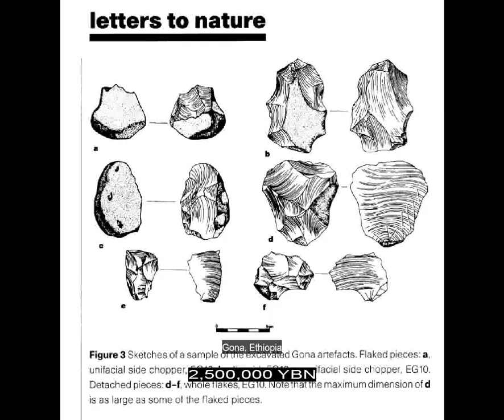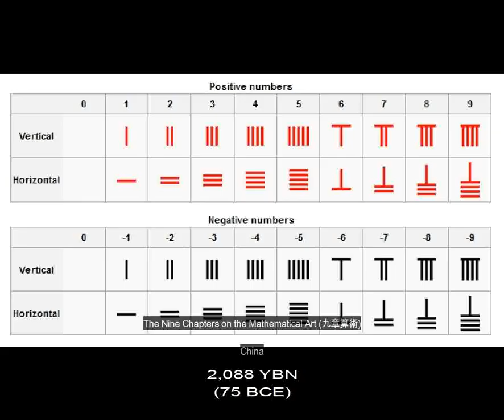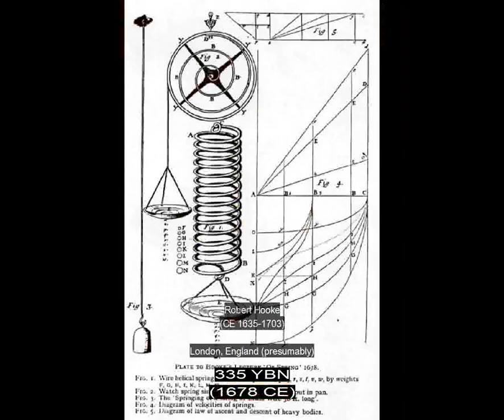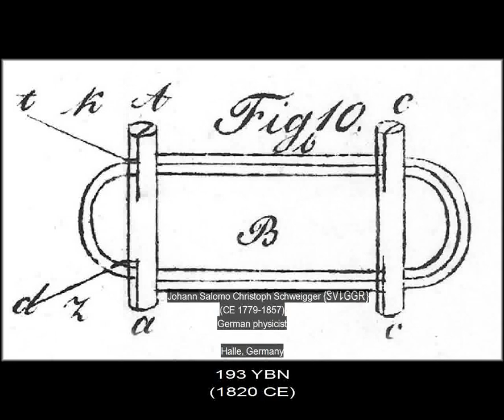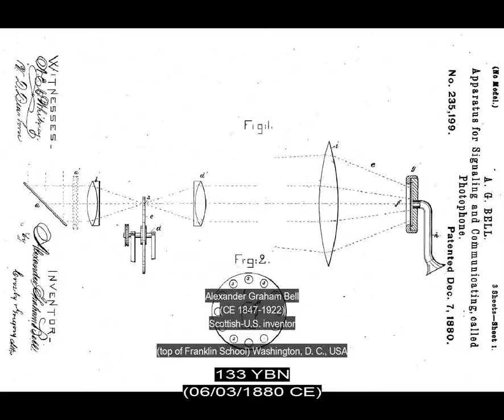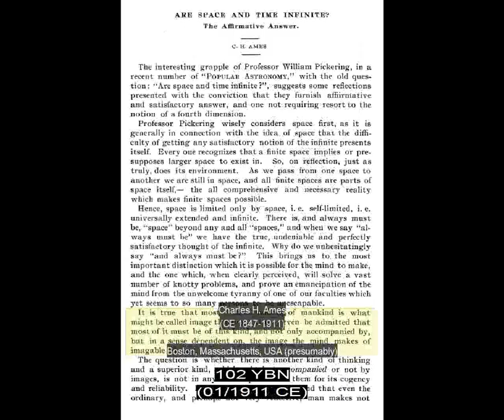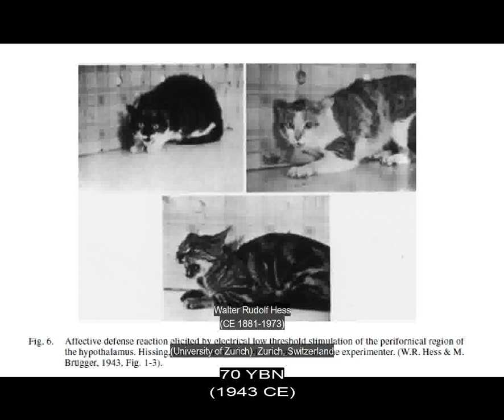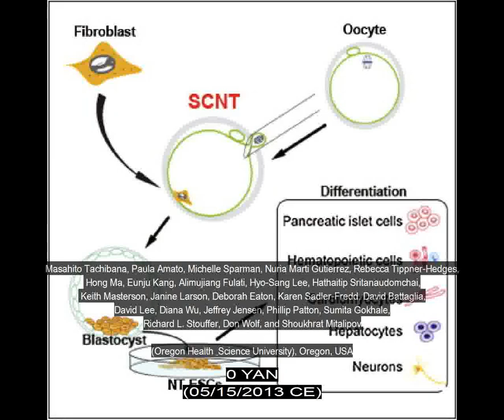"Science" part of Universe, Life, Science, Future 5 (4 hours, version 1.0.3) NOT LATEST VERSION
The "Science" part of
Universe, Life, Science, Future 5
The first free public video that tells a complete version of the story of the universe, the evolution of life on planet Earth, the history of science, and a projection into the future.